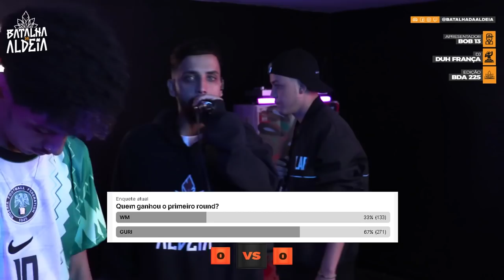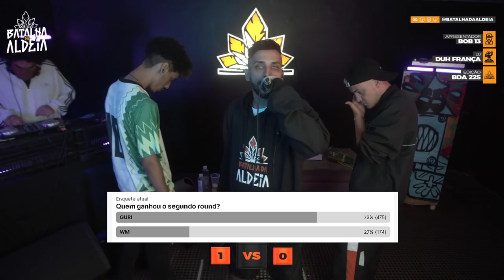WM X GURI | 225ª Batalha da Aldeia